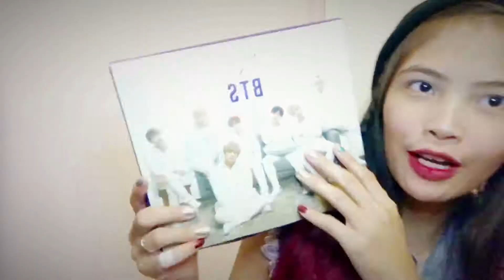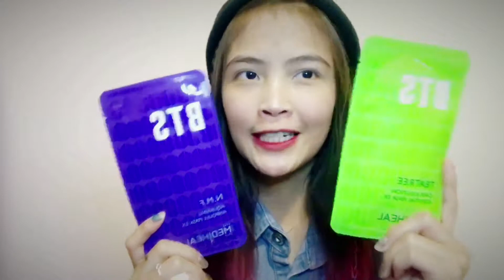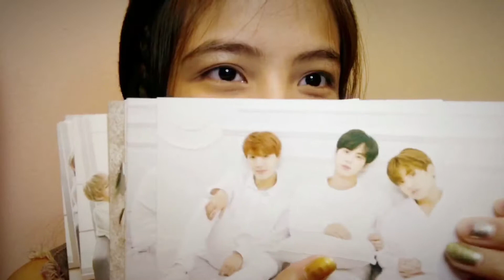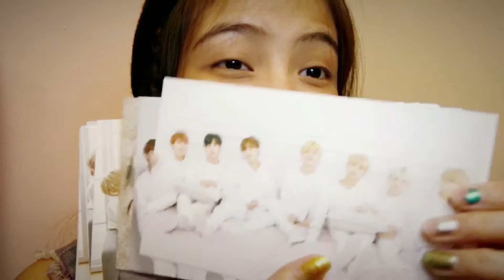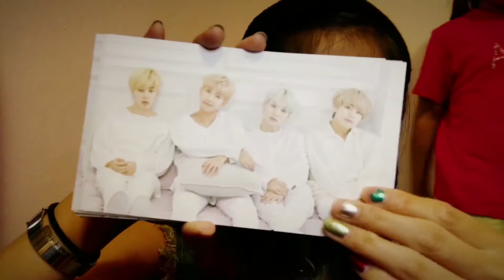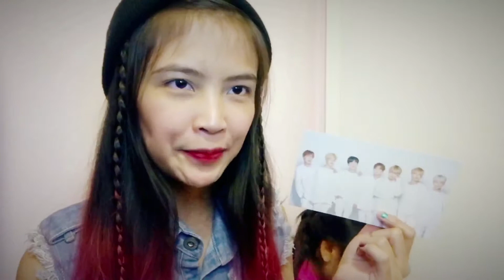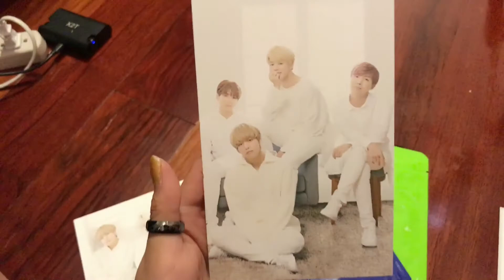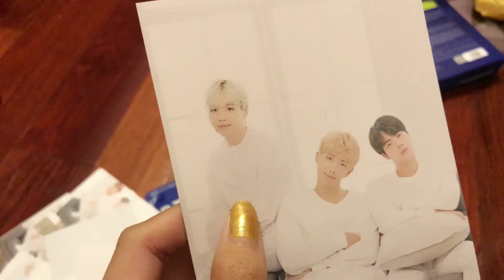BTS X MEDIHEAL FACE MASK (HYDRATING PACK) UNBOXING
Hi, Guys Its been a while!! Today its only me hao with my niece Hailey.. unboxing these awesome products, Mediheal in collab with BTS! I’ve been wanting to try these out eversince I heard about it... Its a ARMY-MUST HAVE!!! The Photo cards are sooo precious. Just the pictures itself makes me happy!!! I have no words. Can’t wait to try em’ out!

Price : $24 + AMAZON

Allrightsreserved2018